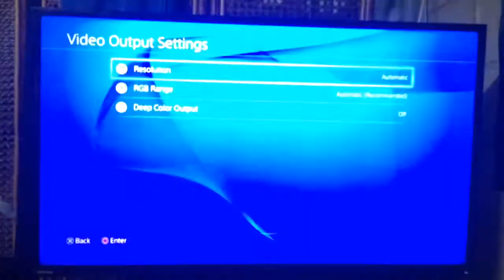Toshiba 40L2450VT hdmi problem